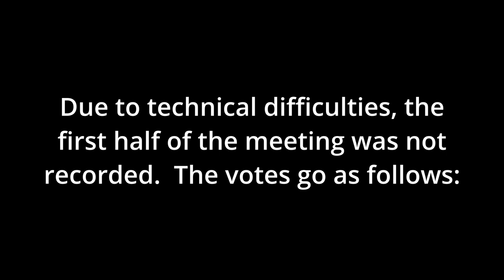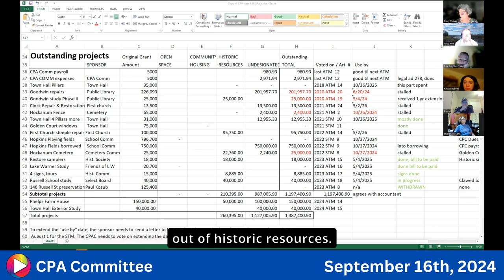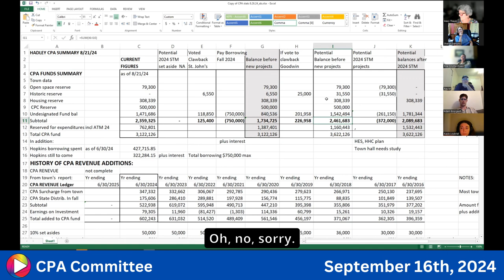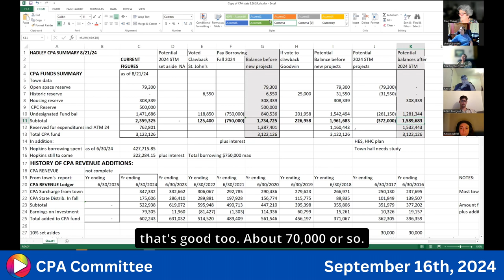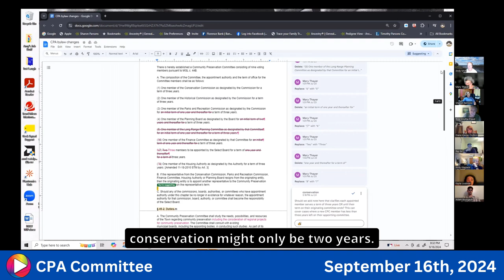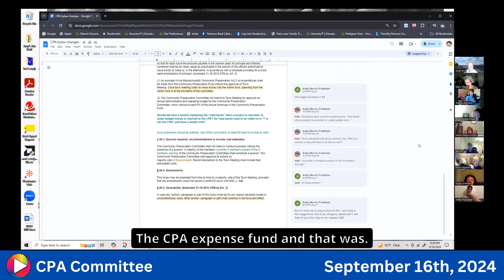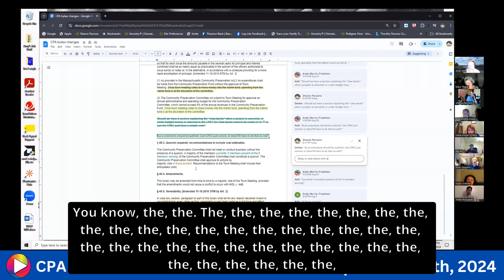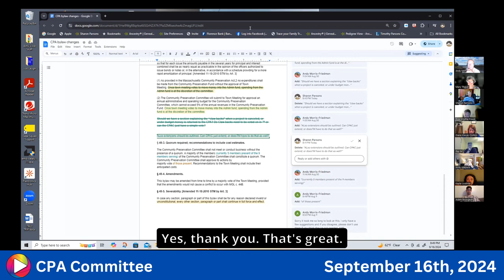CPA Committee: 9-16-24